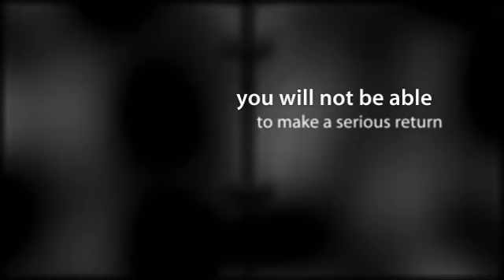A Business Plan Layout For Short and Long Term Project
A Business Plan Layout For Short Term And Long Term Projections